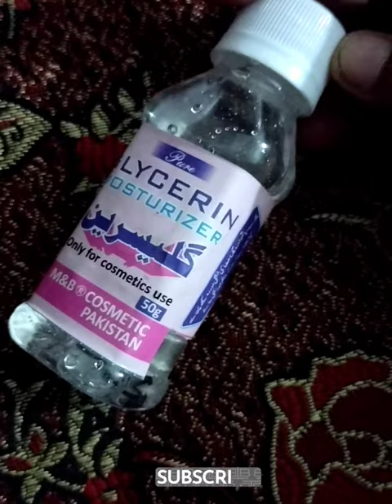wintercream winterskincare winterspecial skin skincareproducts skinwhitening skincareroutine